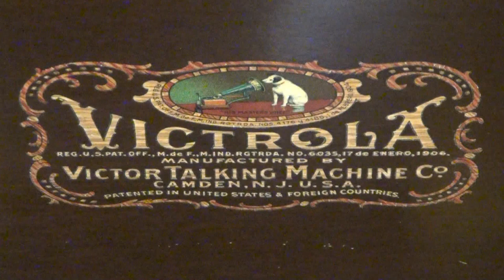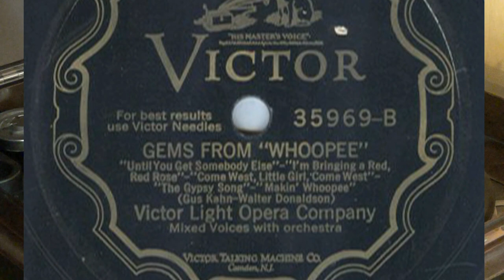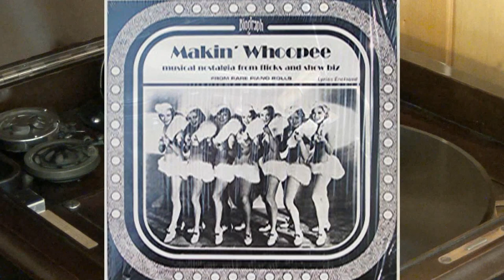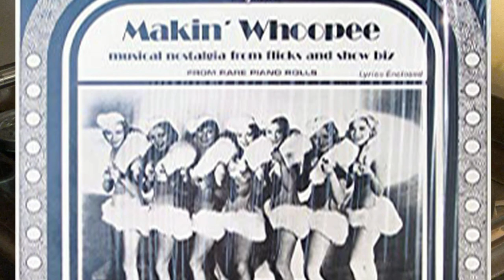Gems from "Whoopee" 78 RPM Victor Record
Gems from Whoopee from a Victor 78 RPM Record.  Includes melodies of "Until You Get Somebody Else", "I'm Bringing a Red, Red Rose", "Come West, Little Girl", "The Gypsy Song", and "Makin' Whoopee".  Performed by the Victor Light Opera Company.  Recorded April 10, 1929.  Music by Gus Kahn and Walter Donaldson.  Victor 35969 Orthophonic Recording by Victor Talking Machine Co., Camden, New Jersey.  Played on a Victor Talking Machine Victrola with Tungs-Tone Stylus.  Videography by Dane C. Sorensen.

This Victor Record originally belonged to my Grandfather Robertson.